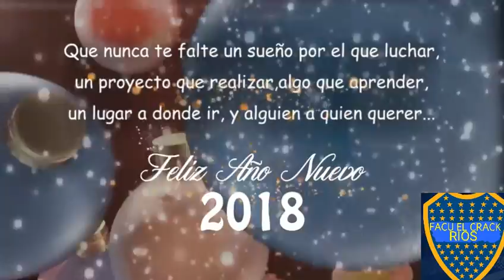Fin de año nuevo 2017